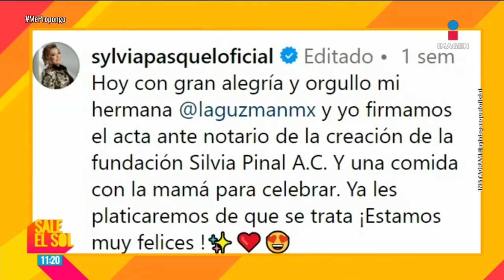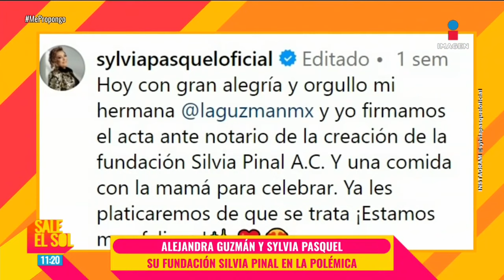¡Niurka DISFRUTA de sus vacaciones con su NUEVO novio en la playa! | Sale el Sol